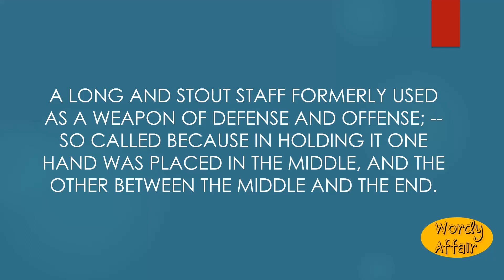Quarterstaff Meaning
A long and stout staff formerly used as a weapon of defense and offense; -- so called because in holding it one hand was placed in the middle, and the other between the middle and the end.

In this video, you will learn "Quarterstaff" Meaning and pronunciation in English.

Wordy Affair